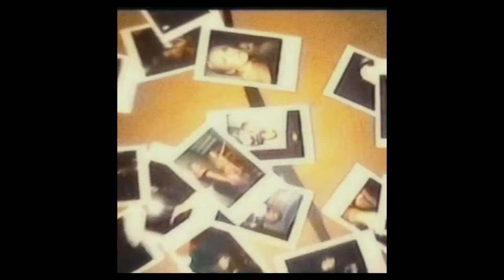Drake - La Tóxica | Music Video (2024)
Get ready to vibe to the production of 2MuchBTP X Drake's new and latest hit song, 'La Toxica.' This aesthetic music video combines Drake's signature style with a captivating fusion of rhythms and catchy hooks. Experience the magic as Drake takes you on a musical journey like never before. Don't miss out on this chart-topping sensation that is sure to leave you hooked.

Kendrick Lamar,
Juice WRLD,
YoungBoy Never Broke Again,
Peso Pluma,
Fuerza Regida,
Eminem,
Rod Wave,
Future,
Bruno Mars,
GloRilla,
Drake,
Bad Bunny,
The Weeknd,
Taylor Swift,
Luis R Conriquez,
Chris Brown,
Morgan Wallen,
Tito Double P,
Lil Durk,
Lil Baby,
Empty Out Your Pockets,
Juice WRLD,
squabble up,
Kendrick Lamar,
S ̶A̶N̶ MIG ̶U̶E̶L̶,
Farruko,
ROSONES,
Tito Double P,
ALL MY LOVE,
Coldplay,
EL CLúB
Bad Bunny,
Strategy,
TWICE,
toxic till the end,
ROSÉ,
tv off,
Kendrick Lamar,
Khé?,
Rauw Alejandro & Romeo Santos,
gervonta,
Peso Pluma,
Bloody Mfa,
Screwly G,
Sunday In The South,
Shenandoah,
wacced out murals,
Kendrick Lamar,
Super Slime,
FullyChop & FullyBlackout,
What You Need,
BossMan Dlow,
Touchdown,
Lil Baby,
Cuffed,
Juice WRLD,
Misfit,
Juice WRLD,
Amapola,
Natanael Cano & Nueva H,
Georgia Ways,
Quavo & Teddy Swims,
SRT,
Xavi & Fuerza Regida,
PEELINGS,
Kandukuri Shankar Babu & Laxmi Dasa,
Be Somebody,
Kevin Gates,
The Cup,
Dave Blunts,
SPIDER WEB,
Melanie Martinez,
News Matt,
Kodak Black,